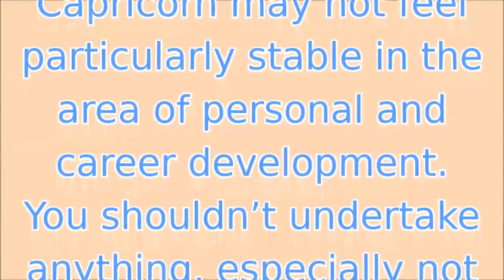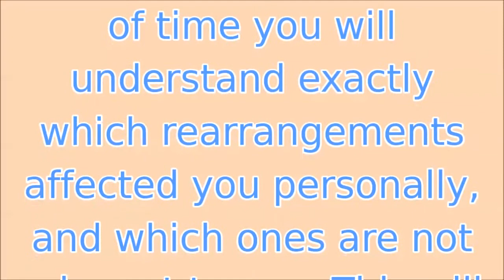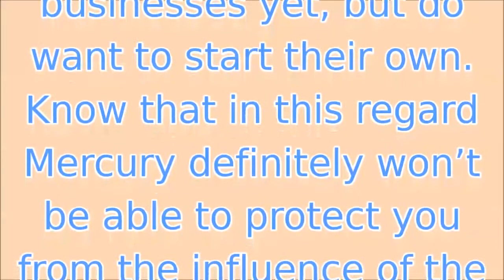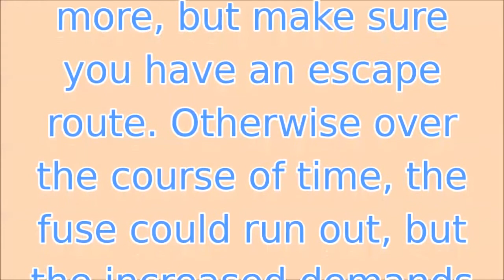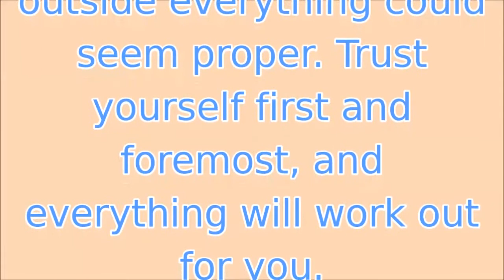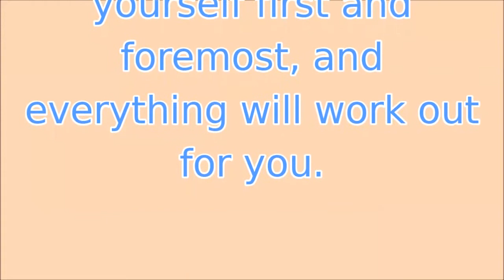Capricorn 2018 Career horoscope